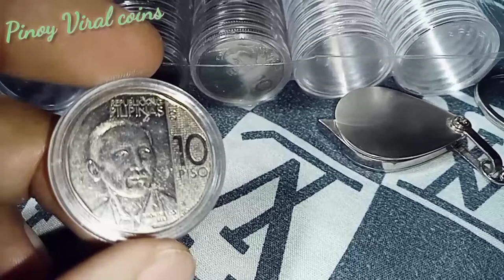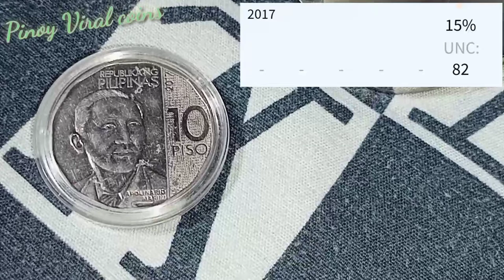Hard to find 10 piso 2017 NGC | COLLECTIBLES